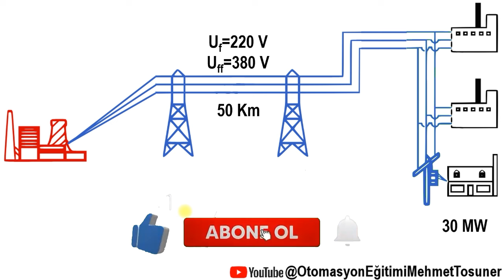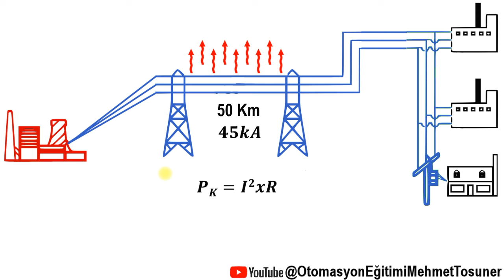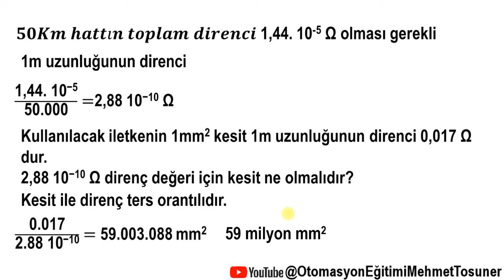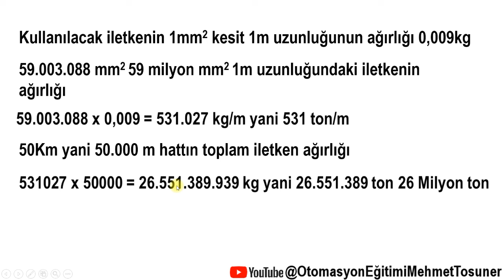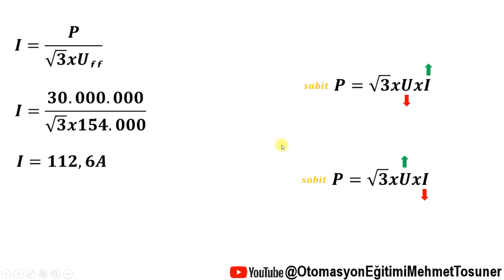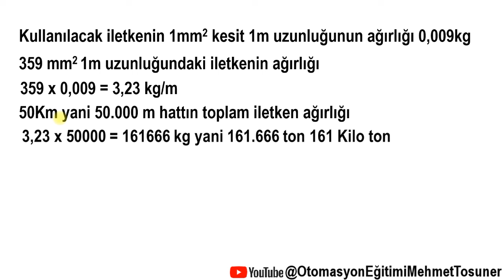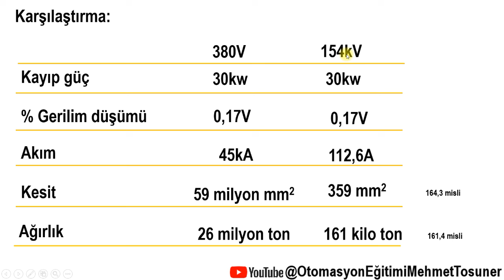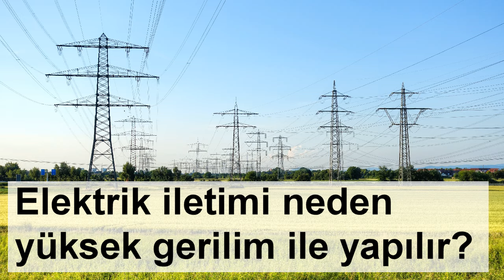Elektrik iletimi neden yüksek gerilim ile yapılır?